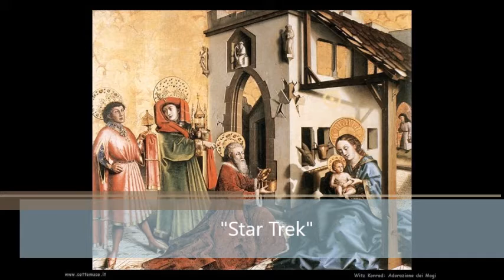Star Trek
Presented December 29, 2019 @ Chula Vista Presbyterian Church.

Guest Preacher Rev. Firelight Collins Lower delivers an engaging retelling of the story of the Magi. Although considered outsiders, they were willing to travel across a long distance, following the star in order to meet the Newborn King. Today's sermon comes from Matthew 2:1-12.

Join us!

Contemporary Service @ 8:30 in the Family Life Center

Traditional Worship @ 10:00 in the Sanctuary